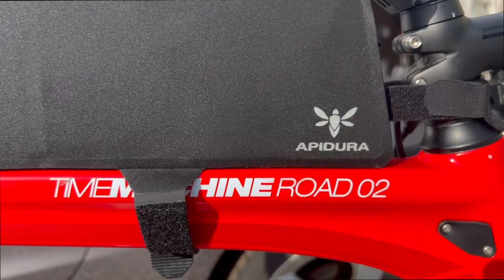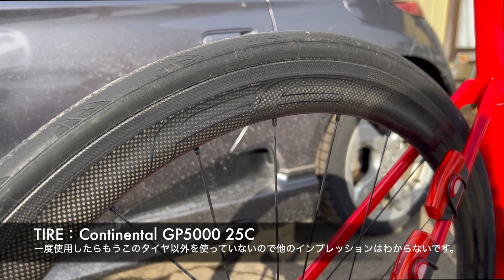【ロードバイク】My bike BMC Time Machine02(2018model）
主力で乗るロードバイクになります。
最初は完成車で購入しましたが、趣味に合わせていじり出したら結局バラカンになっていました。
旅やブルベは基本このバイクで走ります。
もし見かけましたらお声がけください。